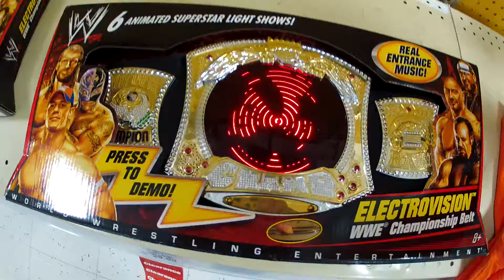WWE Championship Belt Electrovision Real Entrance Music